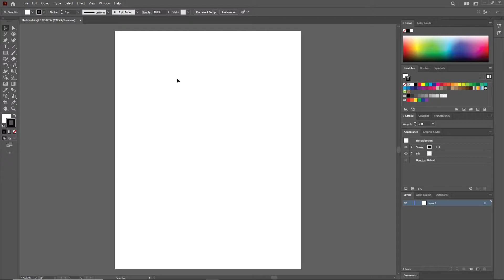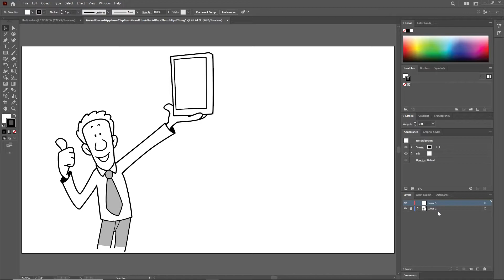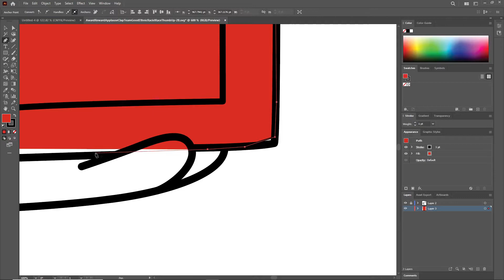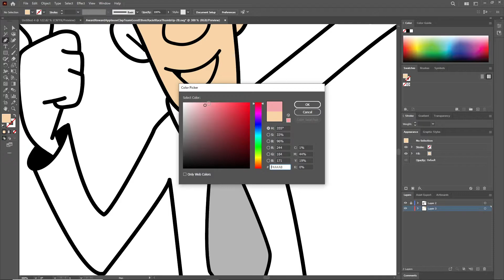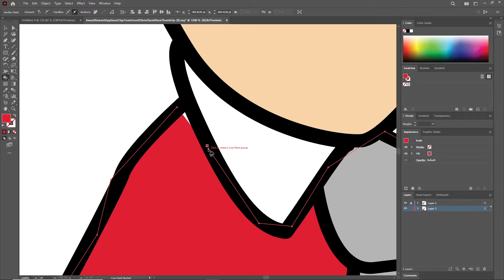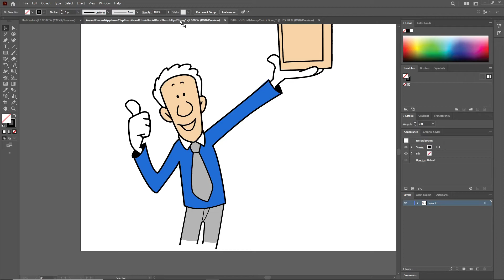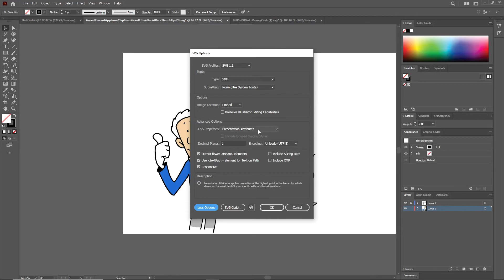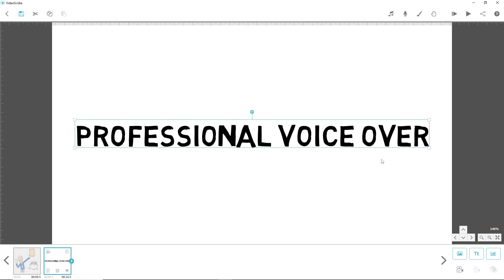How to Color Doodle for Whiteboard Animation | How to Color Doodle in Adobe illustrator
Hello Guys
In this video, I will show you How to Color Doodle in Adobe illustrator with each and every Detail.